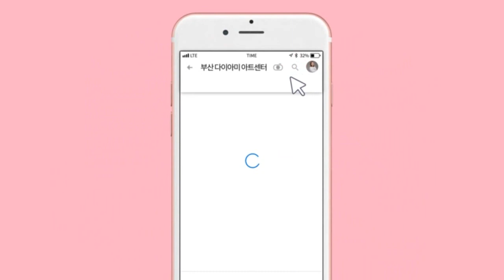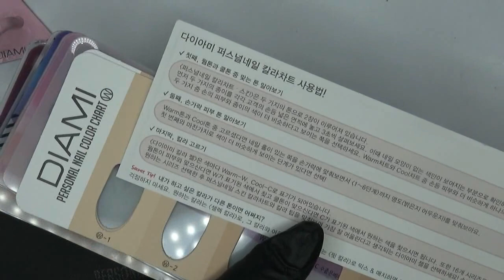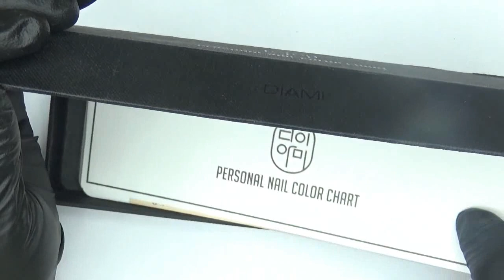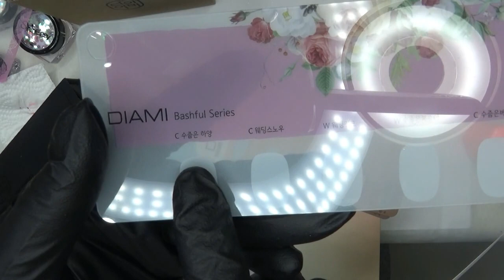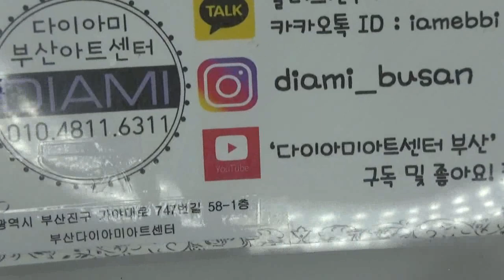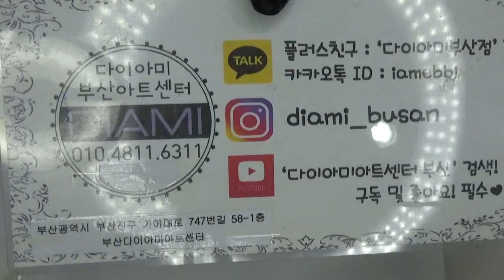[부산다이아미] 다이아미젤 출시~~!!